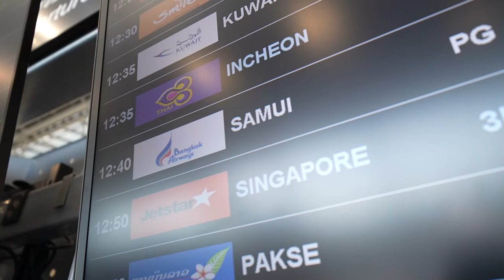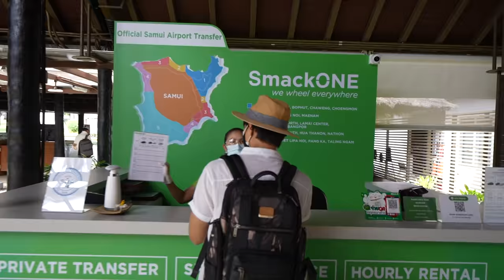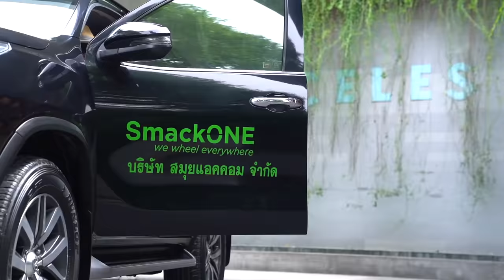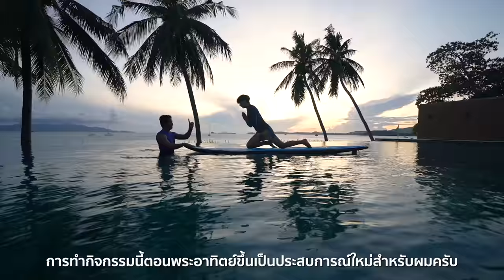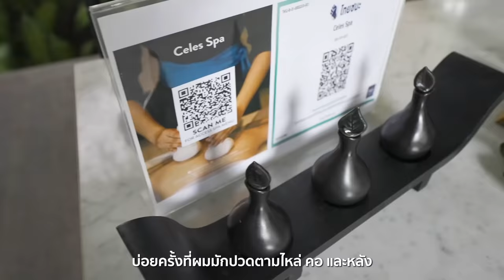🇹🇭 SAMUI+ Reopening 🏝️ Luxury & Wellness Retreats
Have you every thought of a luxury trip to rejuvenate yourself?

Thailand's second largest island, Koh Samui now hosts some of the world's best luxury and wellness resorts. Plus, the island is blessed with pristine beaches and crystal-clear seawater. Let me show you some great ideas for luxury and wellness retreats in this episode!

IDEA 1 : BEACHFRONT POOL VILLA

Privacy is really important to me when it comes to a place to stay. Especially at this moment when we need to keep social distancing, private pool villa can fulfills my needs. And I always love to stay by the beach. In this trip, I would be able to see Koh Phangan from my own pool villa. I could dip in the pool all day all night, and if I felt like swimming in the sea, it would be just steps away from the pool.

IDEA 2 : PRIVATE BOAT

I rent a private speedboat to tour around Koh Samui and its neighbouring islands. It was really convenient because the boat could pick me up from right in front of the resort and we could control our time stopping over each spot. But most importantly, at this period, it is recommended that we keep social distancing and stay away from the crowd. So, this option was worth an investment.

IDEA 3 : PRIVATE CAR

For land travels, I also explored Samui by renting an SUV with a professional driver. The driver was fully vaccinated and he knew all local routes here on the island. So, it was really effective and safe to go around.

IDEA 4 : HEALTHY FOOD

We are what we eat! I keep telling myself to consistently eat healthy food. Especially when the pandemic came, everybody started to be more health-concious.

IDEA 5 : DINING EXPERIENCES

Not only is the food in Samui premium and healthy, you will enjoy many options of dining experiences too.

IDEA 6 : YOGA & PHYSICAL TRAININGS

Yoga is one of the most well-known wellness activities. It helps improve not only our physical strengths and body balance, but also our mental energy and moods. I had a chance to try Yoga on SUP or Stand Up Paddle which requires more concentration because we did this on the water. Doing this at sunrise was a new experience for me.

IDEA 7 : MEDITATION

Samui is an island full of boulders or large rocks. So, you will find many luxury and wellness resorts perched on the top of these boulders. One benefit is that you can practice sunrise meditation on these rocks. It was so peaceful in the morning that you could hear the sounds of the water, of birds, of the wind. Best time to reconnect with the nature and to reconnect with yourself.

To seriously learn more about meditation, you can also take a meditation class and learn proper posture,  learn how to breathe and stay focused. I remembered one thing from my meditation teacher. He told me "Stay in the present because there's no fear in the present". I totally agreed with him.

IDEA 8 : SPA TREATMENTS

I am a digital entrepreneur and I work from anywhere. A lot of times that I have some aches around my shoulders, neck, and back because I spent long hours working on my laptop. That's why I never miss Spa treatments whenever I am on vacation.

Spas in Samui offer not only professional treatments, but also nice venue with exotic interior and great views. This wellness activity always puts me in deep relaxation. A highly recommended thing to do!

Hope you enjoyed luxury and wellness experiences with me. Samui is ready to welcome you back!